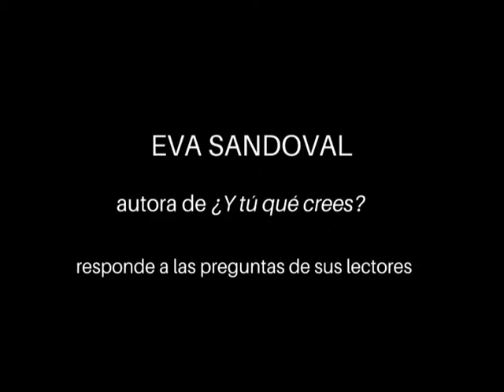Eva Sandoval responde preguntas de sus lectores (9)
Eva Sandoval, autora de '¿Y tú qué crees?', responde a una serie de preguntas formuladas por sus lectores.